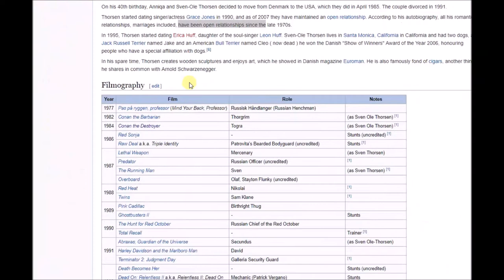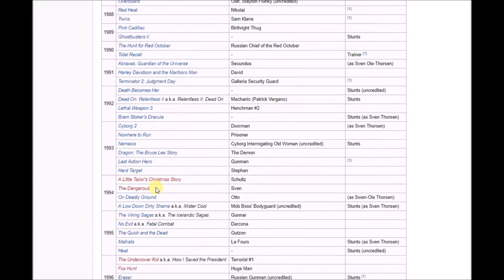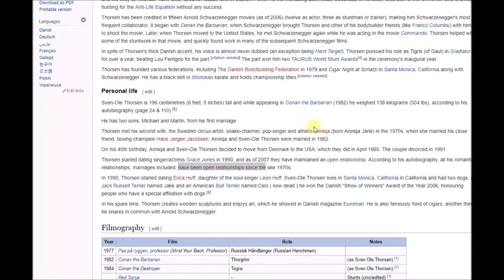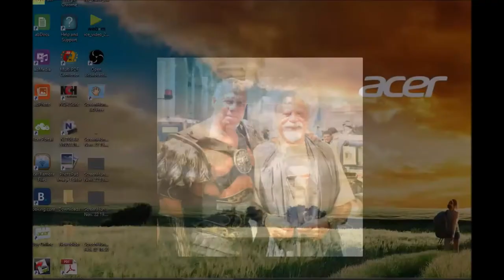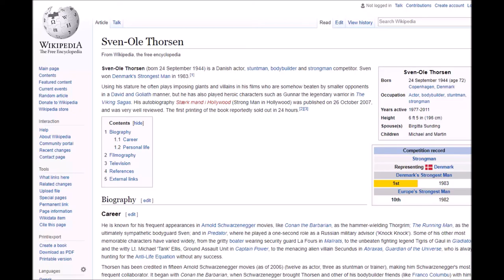He Was In 15 Arnold Schwarzenegger movies : Sven-Ole Thorsen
Danish Strongman made his career knowing Arnold.  He played imposing giants and villians.